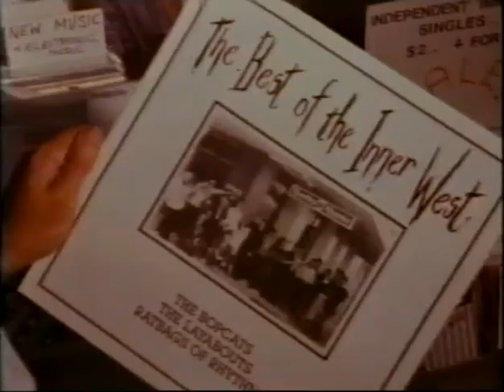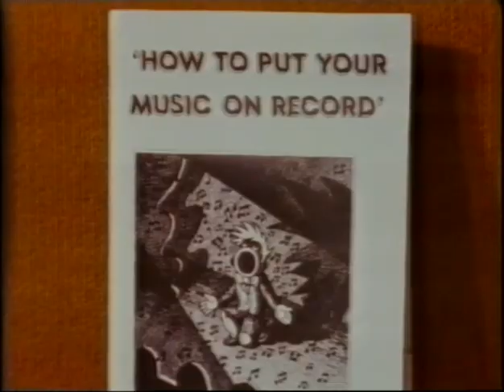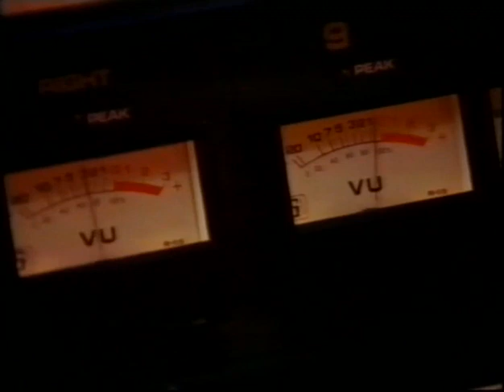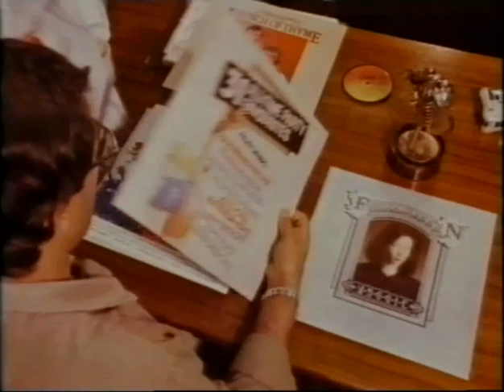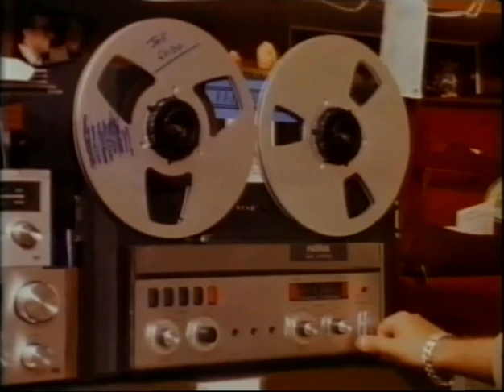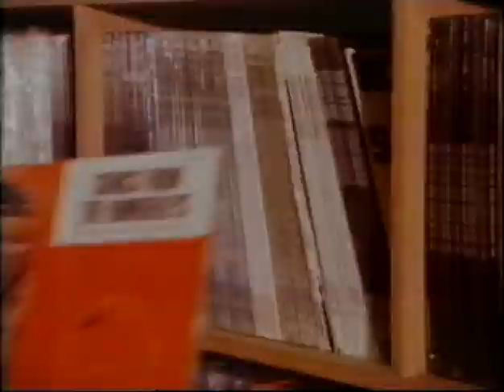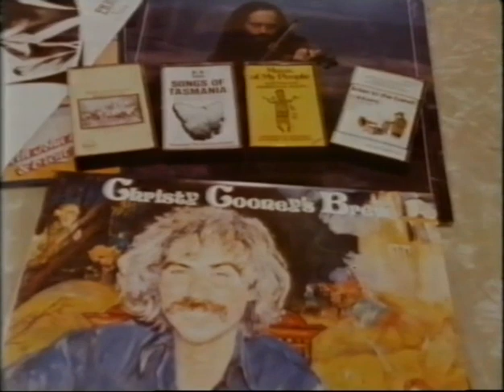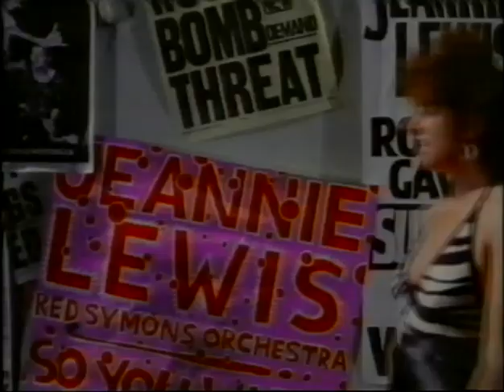Feature on Australian independent records, ABC TV 1984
From the 'Weekend Magazine' program, ABC TV Australia sometime in 1984.

Music excerpts from Warumpi Band, Jeannie Lewis, Foster & Allen, Eric Bogle etc.  Larrikin Records' Warren Fahey is interviewed throughout.

An interesting time capsule of the music industry at that point, although the low emphasis on rock music in the feature is noticeable.